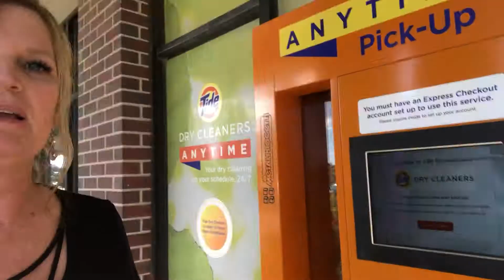Tide Dry Cleaners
Because most of us work crazy hours it’s nice to be able to get our dry cleaning late in the day. I appreciate this. I do love talking to the people that work here but the convenience is so good for me.  Located off 180th and Q area near Hiro 88.